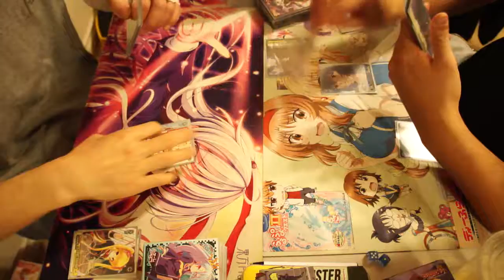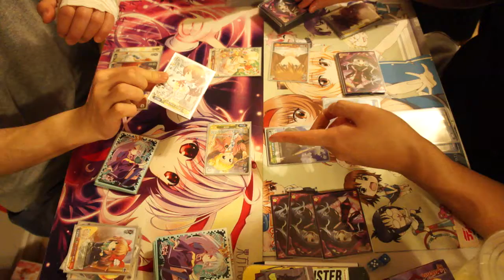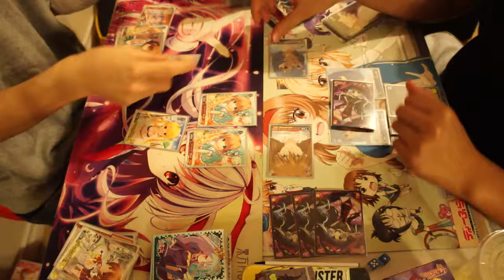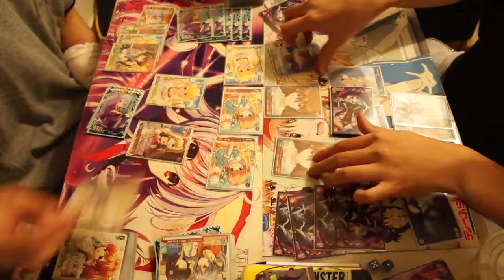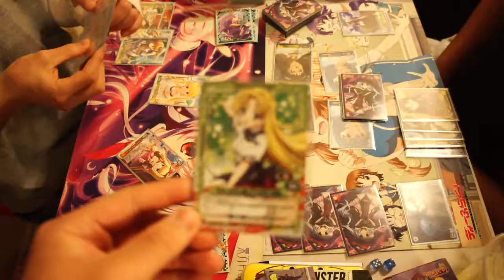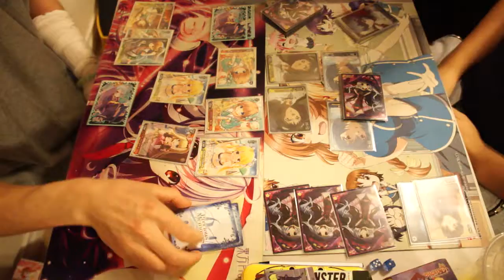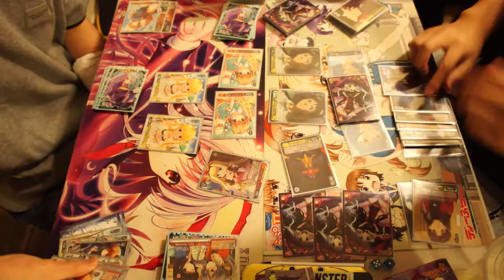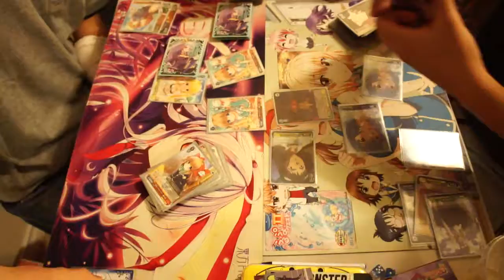[WS] Filthy Casuals - Girlfriend (Beta) VS Evagelion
Enjoy the video and make sure to drop by our for some deck profiles, tournament results and deck lists for both Weiss Schwarz and Precious Memories.  Future games to come!